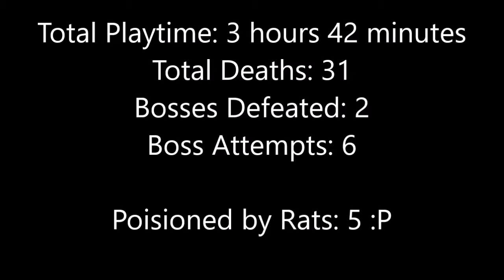BenAD Plays Dark Souls #2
In this video I managed to get to the Undead Parish where I run into a bit of a rat problem before meeting some new bigger enemies

I decided to finally play Dark Souls and thought I would record my journey. I have edited the video, cutting out lots of stuff but trying to give a good account of my play. And yes I really fail at this game.